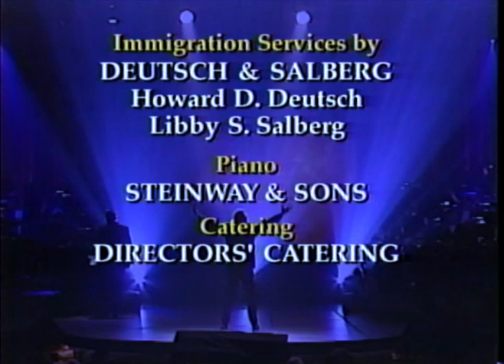Colm Wilkinson: Live with guest Patti LuPone (1997)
This concert seems to have been a PBS special back in 1997, with a VHS release the coincided with it. There was a DVD release, but it was either a bootleg or most copies are deficient and wont play. This comes from my own personal transfer of the VHS.

Colm sings his usual expected songs, plus a slew of other non-theatre pieces. Plus, several songs from Patti LuPone.